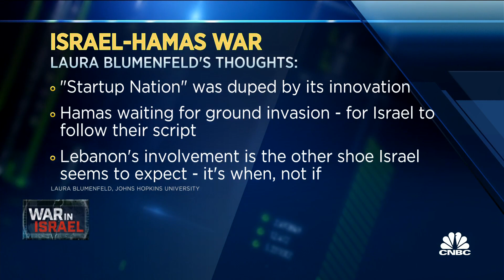Israel may target Iranian officials more directly: American Enterprise Institute's Michael Rubin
Michael Rubin, senior fellow at American Enterprise Institute, and Laura Blumenfeld, senior fellow at the Philip Merrill Center for Strategic Studies at Johns Hopkins School for Advanced International Studies, join 'Squawk on the Street' to discuss the United States' involvement in Israel and Gaza, how to eject Hamas from Gaza, and more.